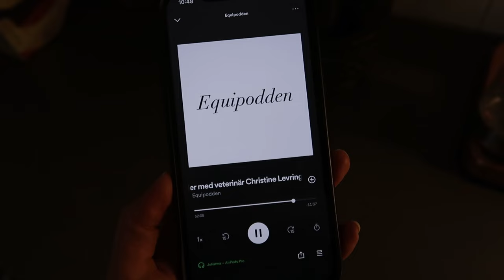morgonrutin i stallet - en *bonus* stallvlogg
Hej! Denna vlogg är en liten "bonus-vlogg" där ni får följa med en morgon i stallet.Jag berättar om morgonrutinerna och vi har helt enkelt en mysig morgon tillsammans

Följ min Instagram där jag postar massa bilder och reels varje dag

Music: Free Music for Videos 👉 Music by Damien Sebe - mini vlog

Hästar, hästhoppning, stallvlogg, hästvlogg, stalltips, morgonfordring, stallrutiner, stable morning routine